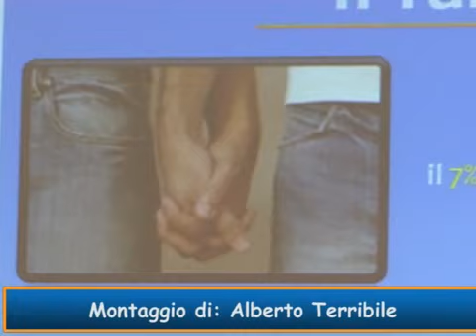Presentata l'Expo Turismo Gay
Presentata in conferenza stampa a Palazzo Valentini la seconda edizione dell'Expo Turismo Gay che si terrà a Bergamo il 28 e il 29 settembre